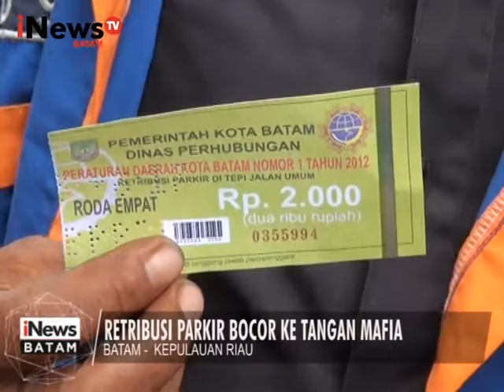RETRIBUSI PARKIR BOCOR KE TANGAN MAFIA, KEPALA UPT PARKIR BATAM AKAN DICOPOT